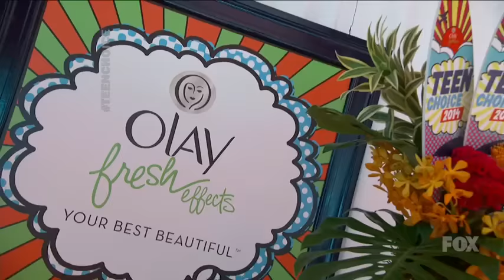Teen Choice Awards 2014 - Full Show